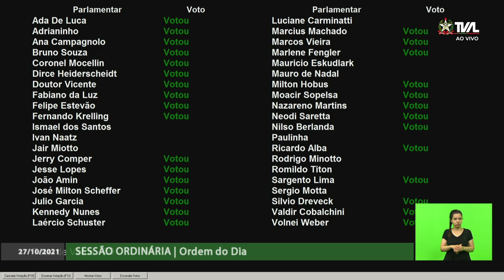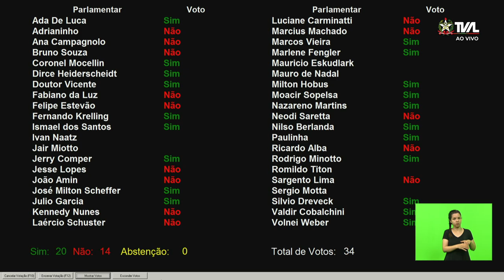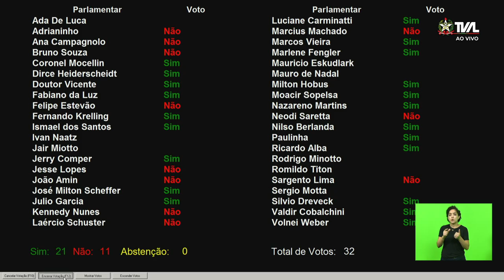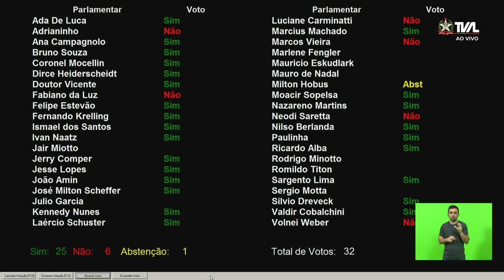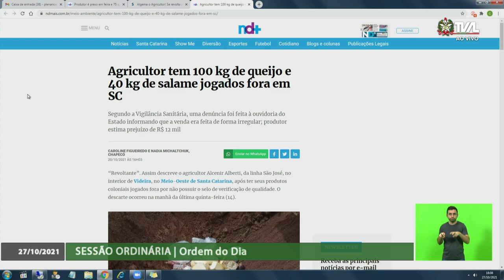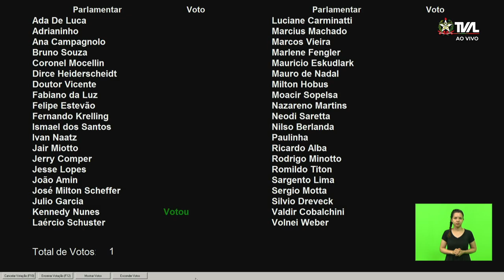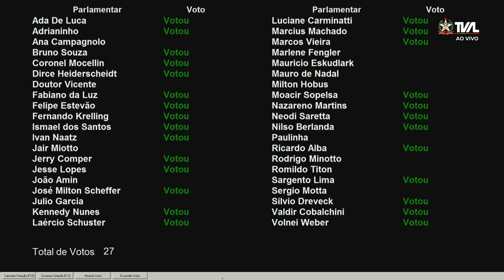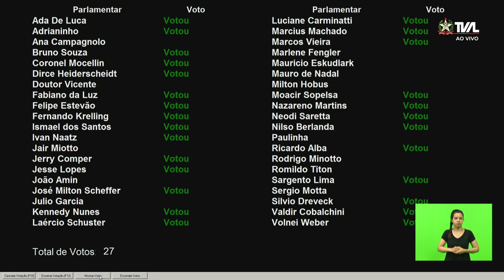Sessão Ordinária - parte 2 - 27/10/21